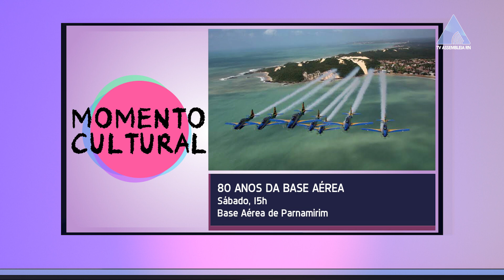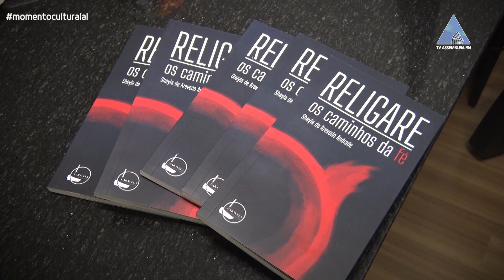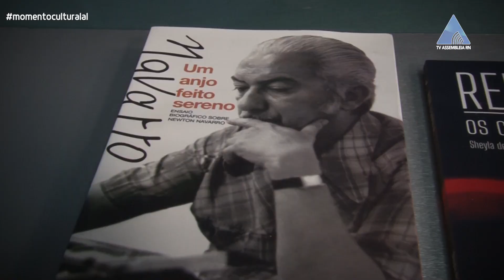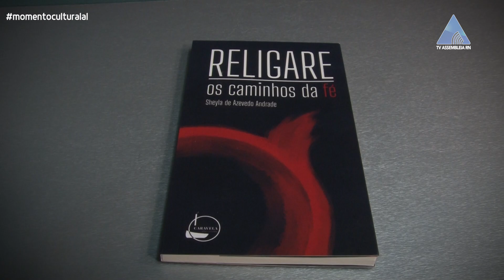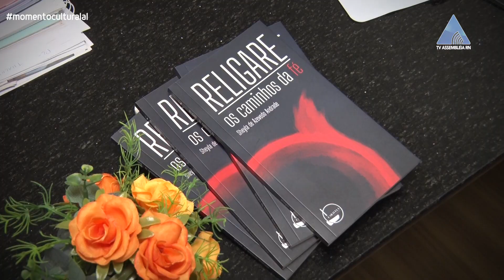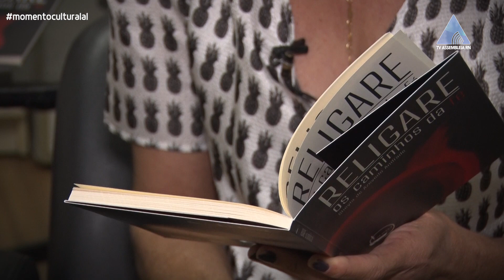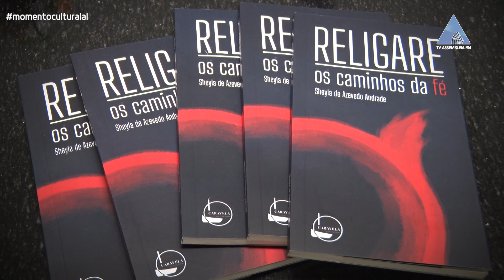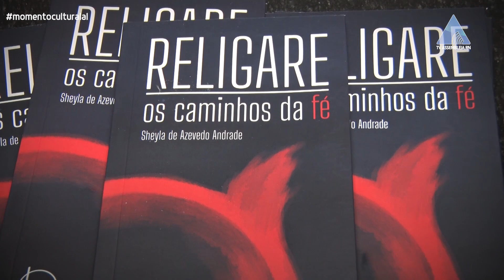MOMENTO CULTURAL MANDALAS